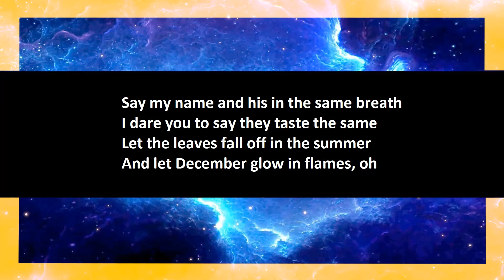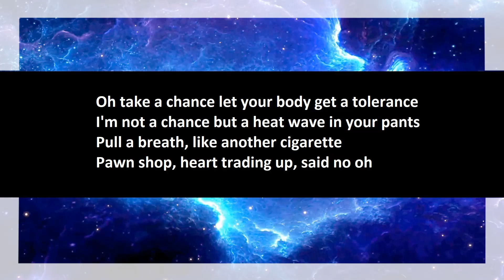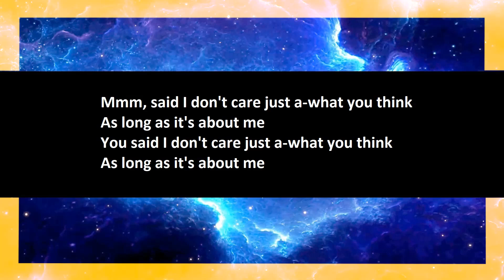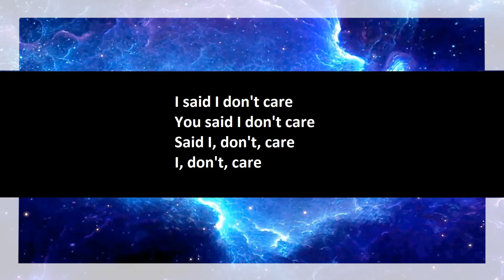Fall Out Boy - I Don't Care karaoke open duet, part 2.